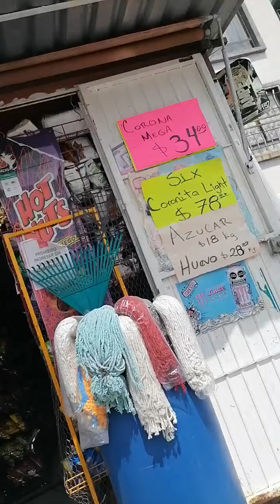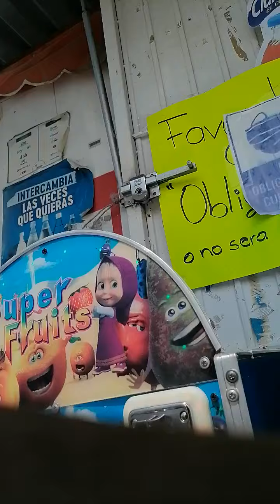ON.VA.ACHERTER.UN.TRADITIONNEL.DE.SOUCOUPE.APPELE.(POZOLE).FR.PASSEOS.DEL.VALLE.TZ.JALISCO.MEXICO.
Samedi. 14.aout.2021.heure.16:00.apres.-midi